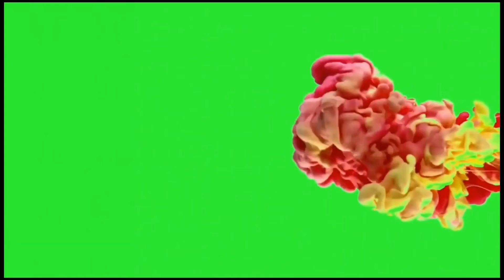top 10 smoke green screen vfx / royal music